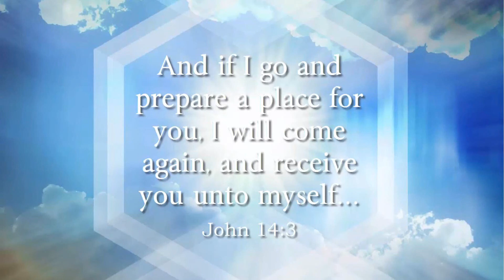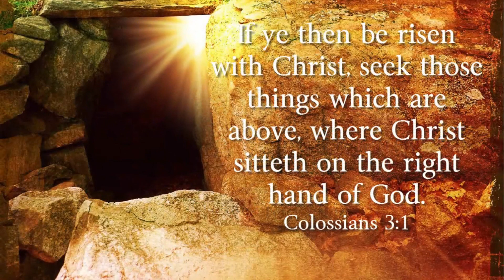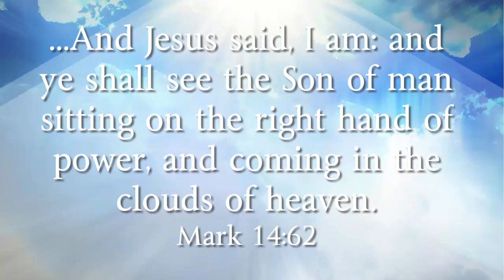Who Else Has The Truth? (5-15-22)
Dr. Lindsey speaks from John 6, from Jesus' teaching to the disciples.